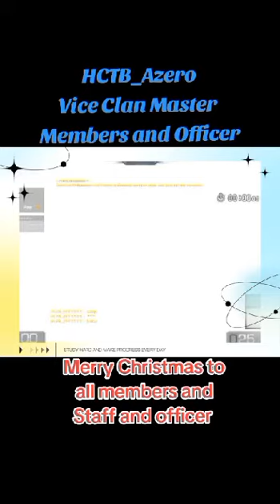HCTB Clan Surprise for CM with Christmas Song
Here is what Vice CM of HCTB Clan added a music from Marvin Padillo.

Love from All of Us,
HCTB Clan we are Family
Hidden in the darkness for that silent kill.